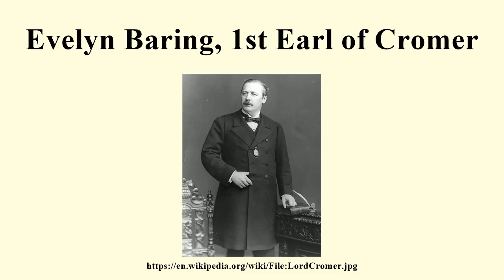Evelyn Baring, 1st Earl of Cromer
Image-Copyright-Info
Author-Info:   Contemporary photograph. Image part of the Hulton archive. Getty image library lists no named author, recorded as by a stringer.
Image-Copyright-Info